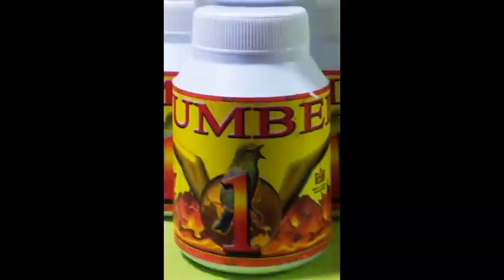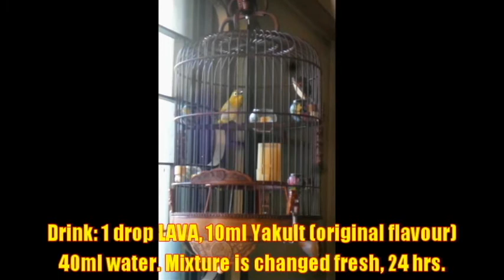Puteh - Xmas Wet stools control LAVA enhanced probiotics 22 June 2018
Puteh: Xmas (date: 22 June 2018, Day 3 of 7 days)
- growing new feathers after french molt
- during molting phase and growing feathers phase, the bird is usually weak and adjusting. Wet stools may occur due to less than
optimum functioning of digestive system.
Experiment:
- Watery stools control during molting phase.
- The enitre molting phase stretches from feather dropping phase to full grown feathers fully conditioned and shiny complete phase.
Treatment:
1) NUMBER 1 (ORIENTAL WHITE EYE) Puteh Food
2) 2 days water chestnut, 1 day acidic/watery fruit
3) drinking water
- 1 drop Lava
- 10ml Yakult (original)
flavour
- 40ml water
7 days treatment.

1) LAVA (Super Health Booster  - The Elixir Of Birds):
Includes other health supplements:
2) EVO - Solving the problem of lack of sunning song birds
3) Deworm - Medication for killing & removing parasitic worms in birds
4) Molting Food - Ultra high nutrient supplementary food to assist molting and growing of new feathers, skin and neural networks in birds.